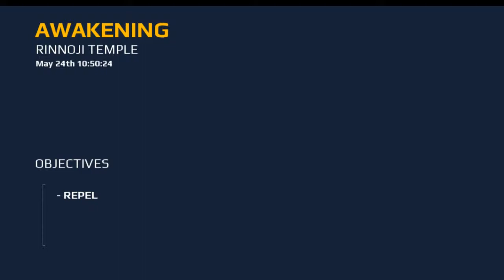MODERN COMBAT 5 |WALKTHROUGH 02